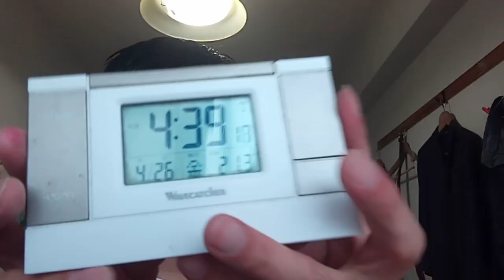KVID2618、皇室の方達へのメッセージ。本日手紙を出しましたが自分の電話番号を記載するのを忘れていたのですが、気になる事情なども話しています。議員の方達や警察官の方達や裁判所の方達聞いていた方が